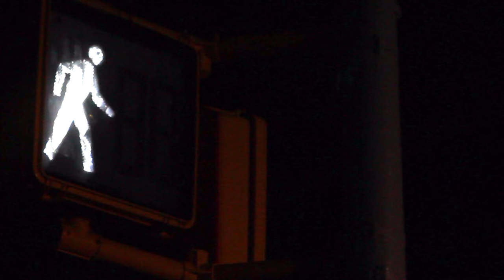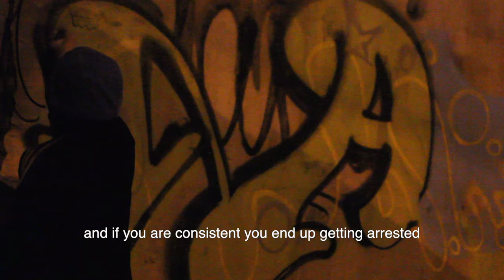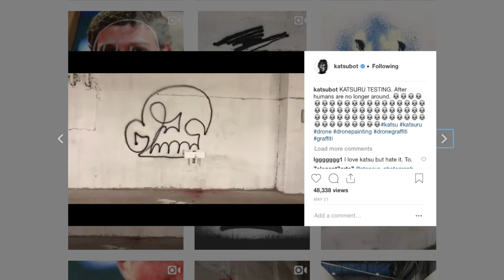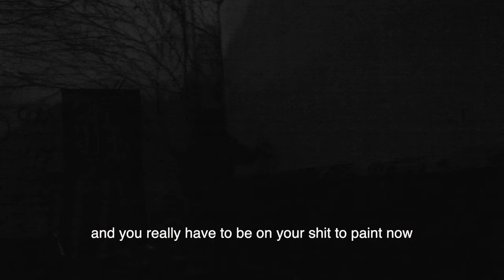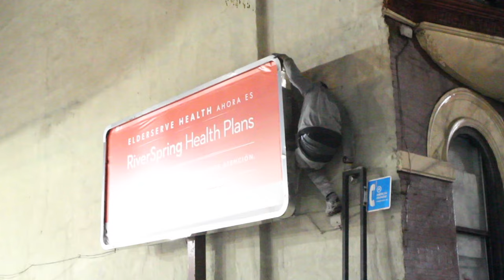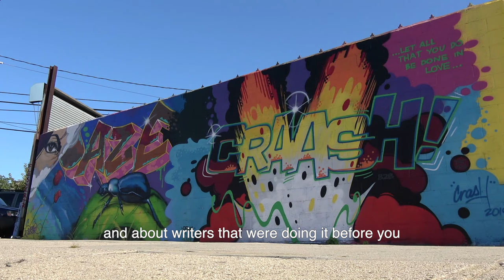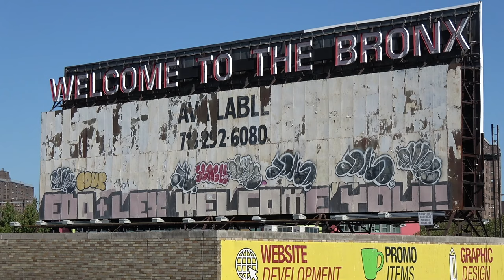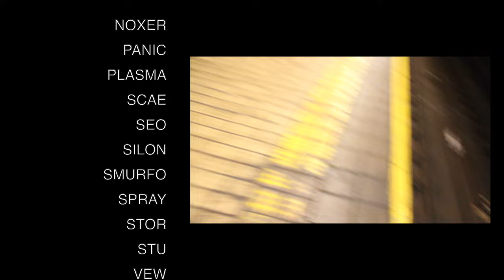Word On The Street (full film)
Word On The Street is a film about graffiti.

The film explores the various reasons people become involved in graffiti writing and how it has effected their life. It also touches on some of the changes that graffiti has gone through in the past 10-15 years in NYC. Word on the Street discusses how social media has effected graffiti culture and shines light on the various opinions and experiences many different graffiti writers have endured. The film also contains exclusive bombing footage recorded between 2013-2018.

Featuring:
143
AJES
BIO
BRAT
CASH4
CARL WESTON
CLAW
CHRIS RWK
DEK 2DX
DIVA
DSR
EDO
EL7
FAES
FLASH
JAKEE
JESUS SAVES
KLOPS
LEX
LOOSE
MERK
MRS
MUTZ
NEG
NOXER
PANIC
PLASMA SLUG
POE
SCAE
SEO
SILON
SMURFO
SPRAY
STOR
STU
VEW

ANGRYMOB - who tf is angry mob?
HI, HUMANITY - AMBIENTS EP